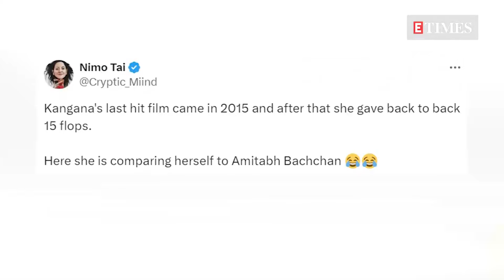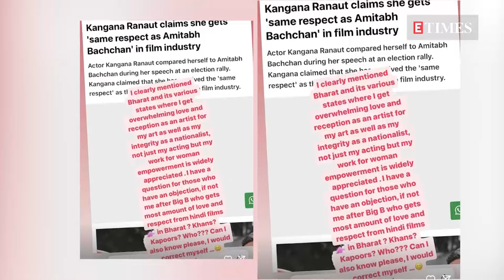'Miss Bol Bachchan': Kangana Ranaut trolled for comparing herself to Amitabh Bachchan | कंगना रनौत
Kangana Ranaut's recent election rally speech has stirred a whirlwind of reactions among netizens. A snippet from her impassioned address has swiftly gone viral across online platforms. During the rally, Kangana drew parallels between herself and Bollywood megastar Amitabh Bachchan, sparking both admiration and criticism. The viral video has triggered a plethora of responses from netizens, with many expressing skepticism over Kangana's comparison to one of Bollywood’s most revered icons.